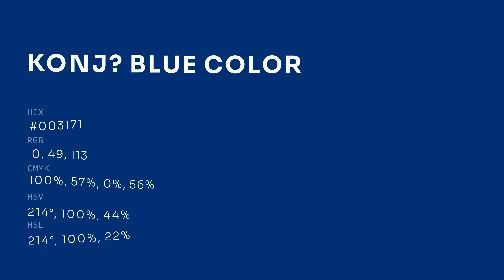Konj? Blue ? #003171 hex color - Blue color - Warm color 003171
What color is Konj? Blue ? #003171 hex color - Blue color - Warm color 003171

Hex #003171 Color Code is also known as Konj? Blue color.